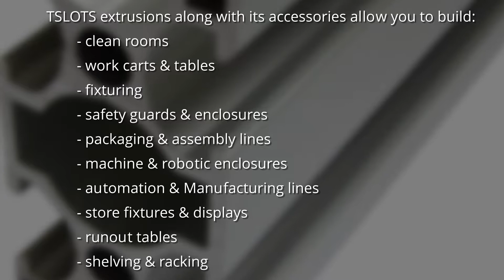Aluminum T Slot Systems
Eagle Mouldings manufactures and supplies aluminum T slot, T slot aluminum hardware and T slot systems. They come in a standard satin or clear anodized finish. Our products are non-magnetic, have a high resistance to corrosion and are always easy to machine, cut, form, or weld.